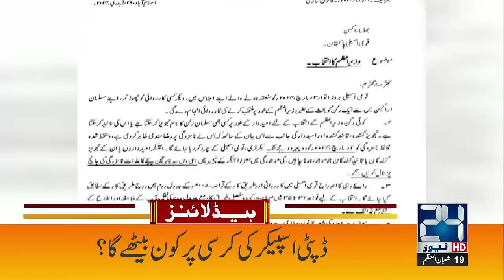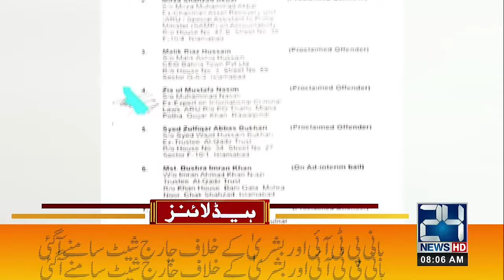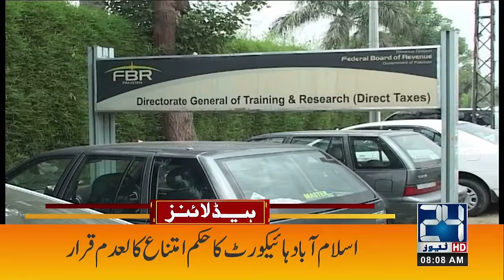Petrol Price Changed ? 8am News Headlines | 1 Mar 2024 | 24 News HD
24 News HD Is One Of The Leading News Channels Of Pakistan Bringing You The Latest Current Affairs From Pakistan And Around The World.  Live National Assembly ,Senate Session And Current Affairs.